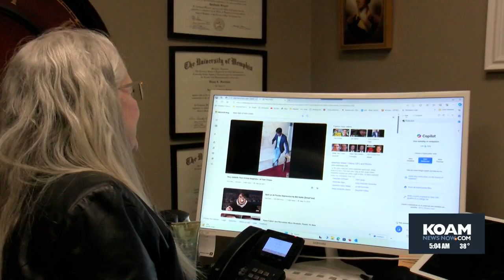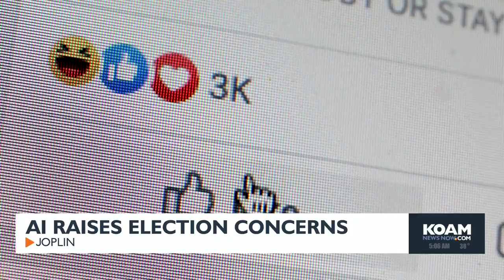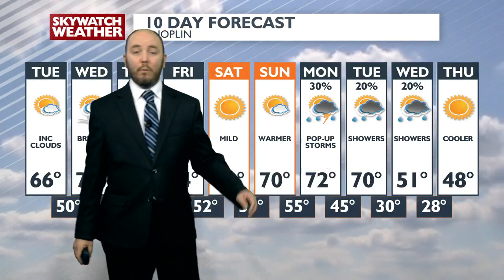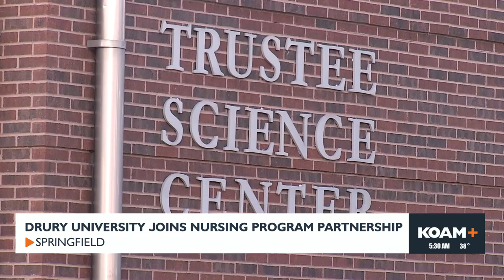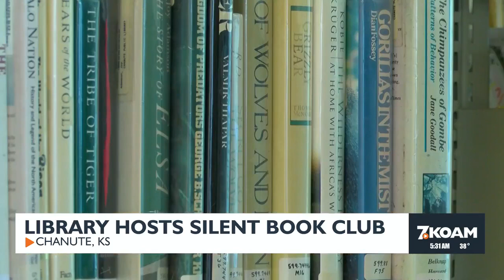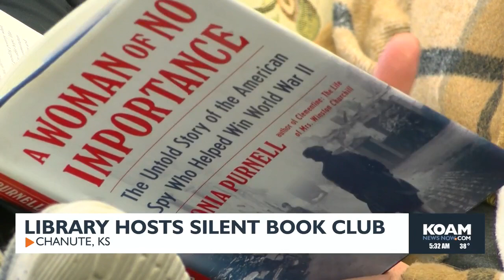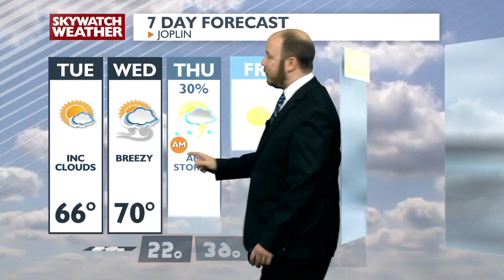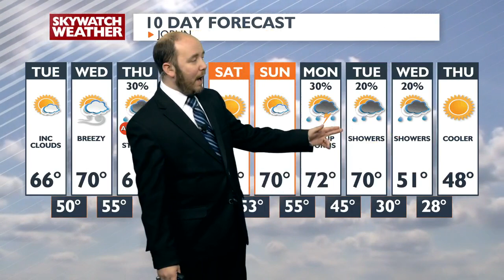KOAM 5am Newscast - Feb 20th